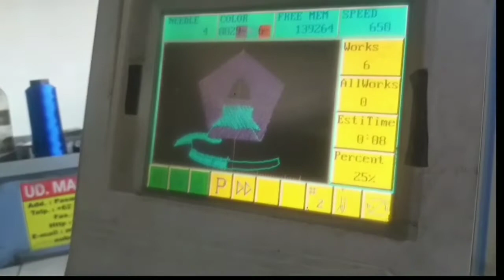cara bordir topi||wong wilis channel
Cara bordir topi yang masih potongan cara ini lebih mudah dapada topi yang sudah jadi sehingga mudah untuk dipentang dan dipasang mesin bordir